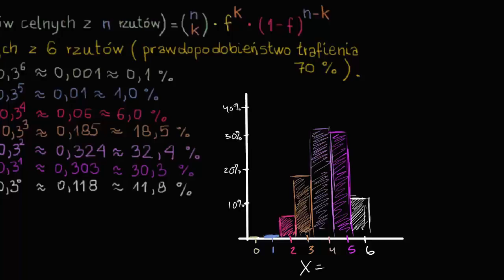Wykres rozkładu dwumianowego liczby trafień w rzutach osobistych